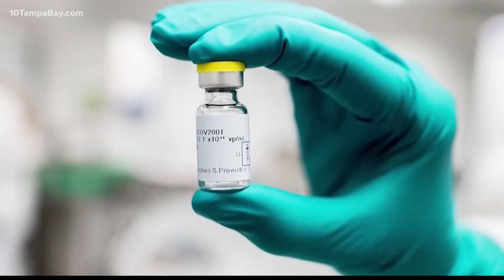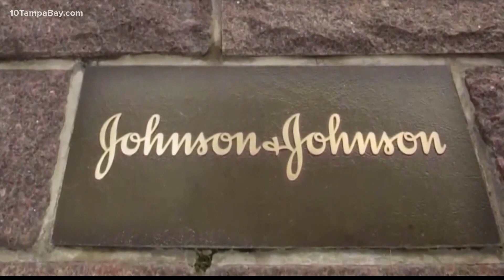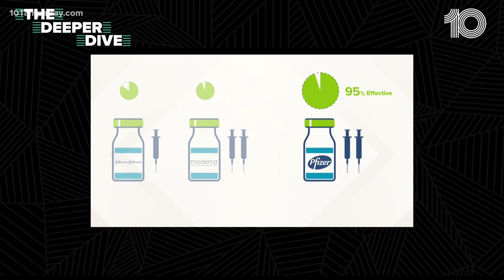Johnson & Johnson 1-dose vaccine prevents COVID-19, but less than others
Johnson & Johnson’s long-awaited vaccine appears to protect against COVID-19 with just one shot – not as strong as some two-shot rivals but still potentially helpful for a world in dire need of more doses.

J&J said Friday that in the U.S. and seven other countries, the single-shot vaccine was 66% effective overall at preventing moderate to severe illness, and much more protective — 85% — against the most serious symptoms.

There was some geographic variation. The vaccine worked better in the U.S. — 72% effective against moderate to severe COVID-19 – compared to 57% in South Africa, where it was up against an easier-to-spread mutated virus.